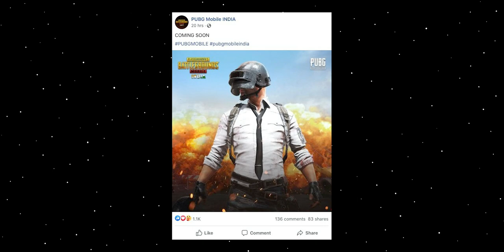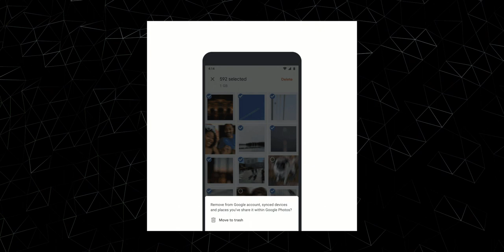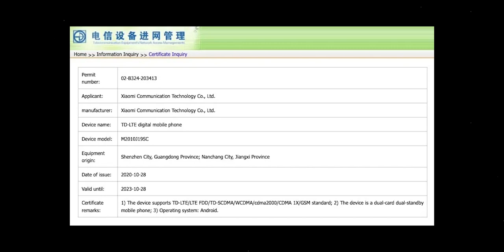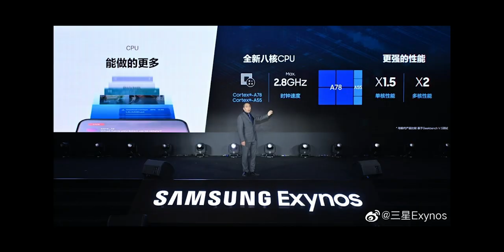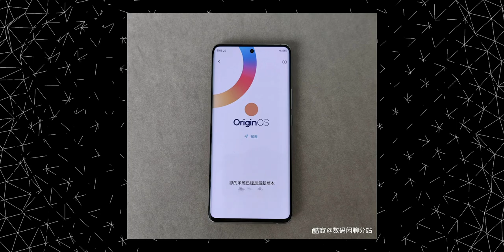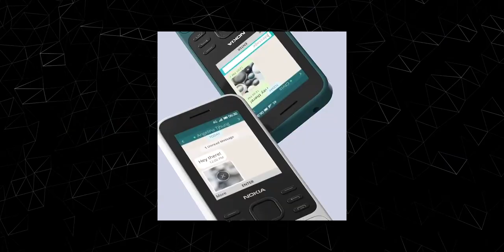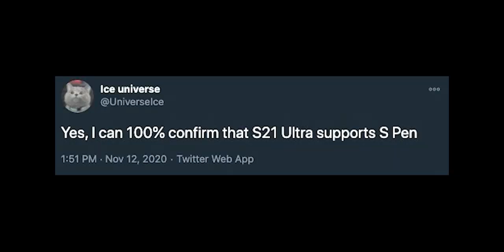PUBG Mobile തിരിച്ച് വരുന്നു!! | OPNews #66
OPNewsൻ്റെ അറുപത്തിയഞ്ചാമത്തെ എപ്പിസോഡ് ആണ് ഇത്!

Intro
0:00 Intro
0:27 PUBG Mobile
2:34 Google Photos
4:52 Redmi Note 10 4G leaks
6:10 Exynos 1080
7:02 Vivo X60 leaks
7:44 Oppo 120W charging
8:15 Mediatek’s new chipset
9:19 Nokia 6300 4G & Nokia 8000 4G
9:55 Infinix Zero 8 coming soon
10:12 Galaxy S21 Ultra & S Pen